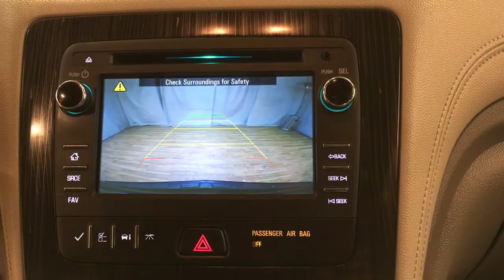2017 | Chevrolet Traverse LT | MEDIA SCREEN REAR CAMERA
This 2017 Chevrolet Traverse LT MEDIA SCREEN REAR CAMERA is offered to you for sale by Car Vision.
Drive home in your new pre-owned vehicle with the knowledge you're fully backed by the CARFAX Buyback Guarantee. Why does this vehicle look so great? The CARFAX report shows it's only been owned by one owner.

This Chevrolet Traverse LT MEDIA SCREEN REAR CAMERA is an incredibly versatile vehicle that is a "must have" for any family. This pre-owned Chevrolet Traverse looks like new with a clean interior that's been well-kept.

More information about the 2017 Chevrolet Traverse:

The Chevrolet Traverse starts at just about $29,000 and offers a lot of space and luxury for the price. Unlike minivans available, the Traverse has bold SUV-like styling without giving up too much interior volume. The interior space combines with a cushy ride, to make the Traverse a fairly pleasant place to spend time in. The vehicle strikes a nice balance between these various attributes, making it a good value for families seeking comfortable transportation.

Strengths of this model include available all-wheel-drive, car-like handling, upscale amenities, Room for up to eight, and attractive styling